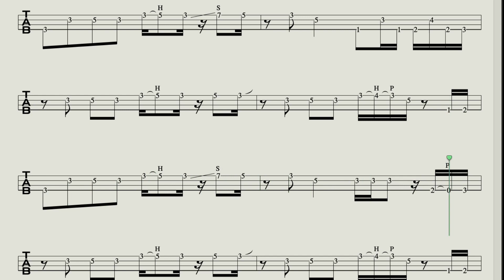Rio Funk Bass Riff TAB